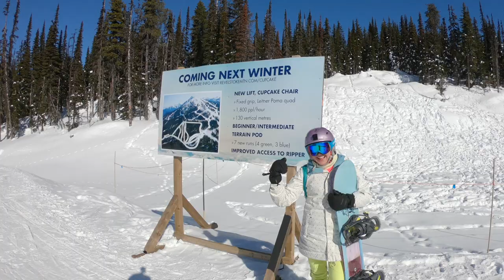REVELSTOKE Ski Resort Mountain Guide Revelstoke British Columbia Canada | Snowboard Traveler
Revelstoke has the longest vertical descent in North America with perfect groomers to cruise from the top all the way to the bottom. Revelstoke is known for its tree skiing. The majority of the 3,121 acres is covered in glades. Similar to the groomed runs you can ride glades from the top to the leg burning bottom. There are powder pillows and face shot nirvana on every turn, if you catch the perfect weather. Come and experience the stoke for yourself!

Consider supporting this channel using the Super Thanks feature.